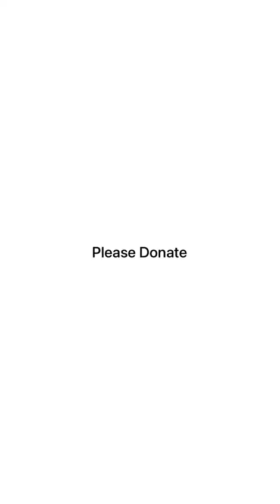Dog with Maggot Wound | Rescue Stories